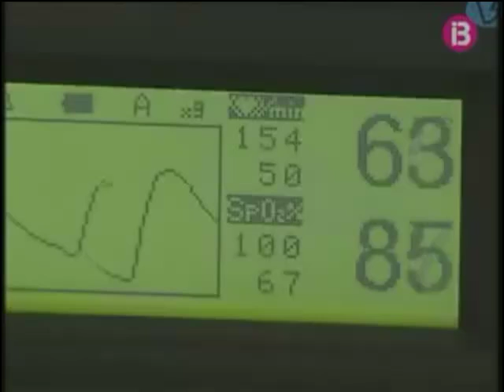IB3 TV Aumenta el mobbing 12/06/2010